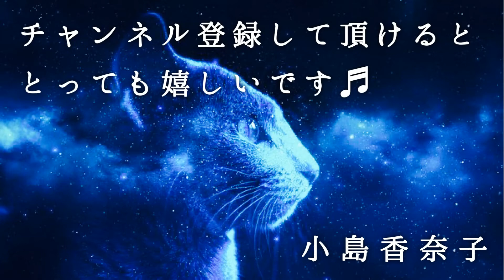◆朗読・幻想的な童話◆宮沢賢治『うろこ雲』朗読：小島香奈子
宮沢賢治のかなり幻想的な童話『うろこ雲』をお届けします。（朗読：小島香奈子）

『うろこ雲』　宮澤賢治

　そらいちめんに青白いうろこ雲が浮かび月はその一切れに入って鈍い虹を掲げる。
　町の曲り角の屋敷にある木は脊高の梨の木で高くその柔らかな葉を動かしてゐるのだ。
　雲のきれ間にせはしく青くまたたくやつはそれも何だかわからない。
　今夜はほんたうにどうしたかな。八時頃からどこでもみんな戸を閉めて通りを一人も歩かない。
　お城の下の麥を干したらしい空くひの列に沿って小さな犬が馳けて來る。重く流れる月光の底をその小さな犬が尾をふって來る。
　夜の赤砂利、陰影だけで出來あがった赤砂利の層。櫻の梢は立派な寄木を遠い南の空に組み上げ私はたばこよりも寂しく煙る地平線にかすかな泪をながす。
　町はまことに諒闇の龍宮城また東京の王子の夜であります。
　北上岸の製板所の立て並べられた板の前を小さな男の子がふいと歩く。
　それから鐵橋の石で疊んだ橋臺が白くほのびかりしてならび私の心はどこかずうっと遠くの方を慕ってゐる。
　もう爪草の花が咲いた。さうだ。一面の爪草の花、青白いともしびを點じ微かな悦びをくゆらしそれから月光を吸ふつめくさの原。
　小さな甲蟲がまっすぐに飛んで來て私の額に突き當りヒョロヒョロ危く墮ちようとして途方もない方へ飛び戻る。
　原のむかふに小さな男が立ってゐる。銀の小人が立ってゐる。よこめでこっちを見ながら立ってゐる。にやにやわらってゐる。にやにや笑ってうたってゐる。銀の小人。
「なんばん鐵のかぶとむし
　月のあかりも　つめくさの
　ともすあかりも　眼に入らず
　草のにほひをとび截って
　ひとのひたひに突きあたり
　あわててよろよろ
　落ちるをやっとふみとまり
　いそんでかぢを立てなほし
　ともすあかりも眼に入らず
　途方もない方に　飛んで行く。」
　原のむかふに銀の小人が消えて行く。よこめでこっちを見ながら腕を組んだまま消えて行く。
　アカシヤの梢に綿雲が一杯にかかる。
　そのはらわたの鈍い月光の虹、それから小學校の窓ガラスがさびしく光り、ひるま算術に立たされた子供の小さな執念が、可愛い黒い幽靈になってじっと窓から外を眺めてゐる。
　空がはれて、そのみがかれた天河石の板の上を貴族風の月と紅い火星とが少しの軋りの聲もなく滑って行く。めぐって行く。

（※青空文庫でも、読むことができます。）

『小島香奈子の今日も朗読日和』